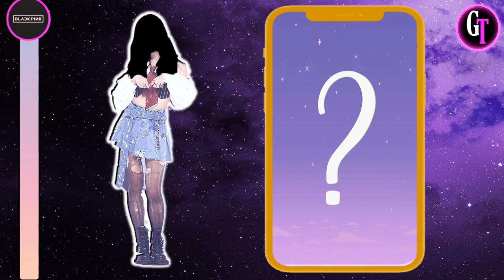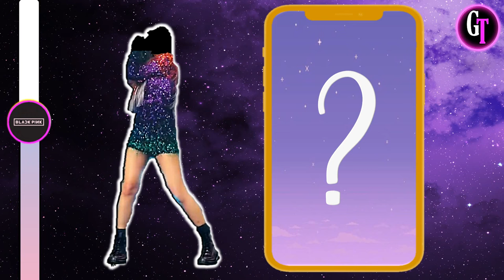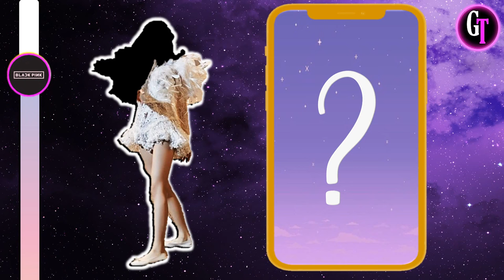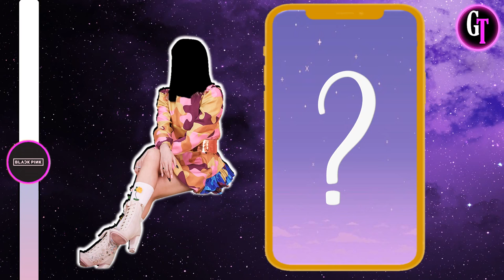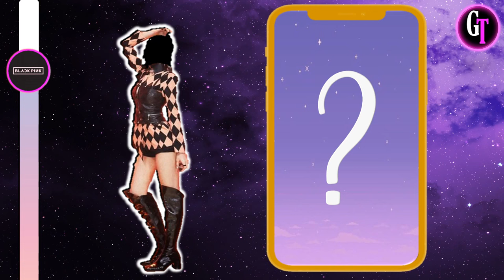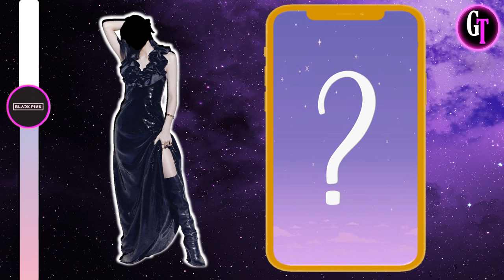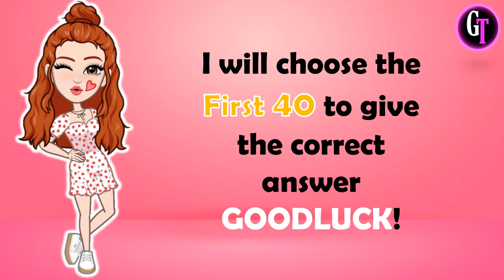Let's Play BLINK! || GUESS THE BLACKPINK SONG AND MEMBER BY THEIR OUTFIT PART 3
Hello Kellies 🙋‍♀️

This fun game is about to GUESS THE BLACKPINK SONG AND MEMBER BY THEIR OUTFIT PART 3

EASY - you have to Guess the song and member thru their shadow in 5 seconds
HARD - you have to Guess the song and member thru their shadow in 3 seconds

1st - You have to watch my Premiere Game
2nd-  Be sure to watch it until the end to see my Shoutout Question
3rd - If you see the question, type your answer in my latest community post
4th - I will choose the winners by giving them a heart and replying to what place they got (take-note: I will not reply to everyone's comment but mostly to the winners only or to those near to the answer)'
5th- After you answer check later my community for the list of winners.

1. First to answer below my question wins..there are only 10 winners and they will be automatically included on my shoutout train.
2. Wrong spelling and short forms are not allowed(ex: HYLT or KTL) you have to type the complete answers based on my question.
3. If you join the live game you can't join my shoutout game of that day and don't have a chance to be the 1st winner.
4. If you won already please don't answer but you can help me find the 1st winners in the next rounds thanks.
5. 1st winners of my Shoutout game are allowed to join my Live Game.